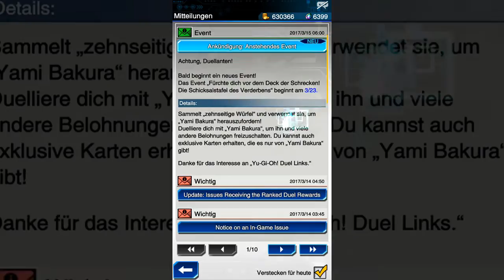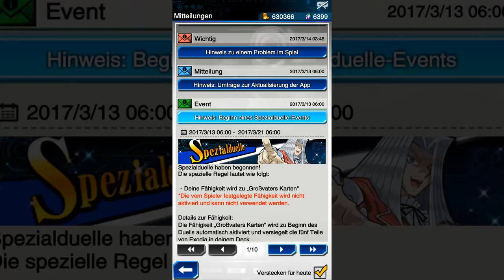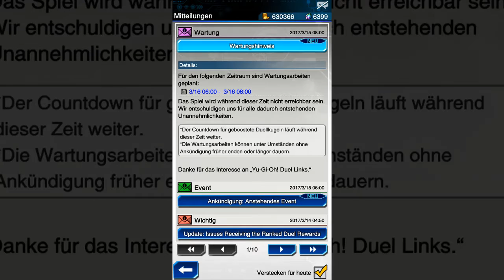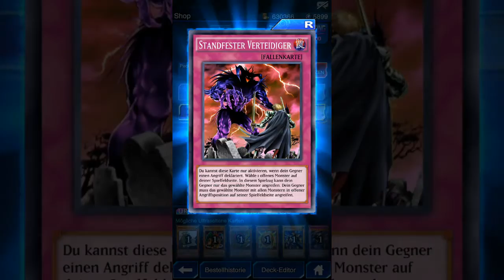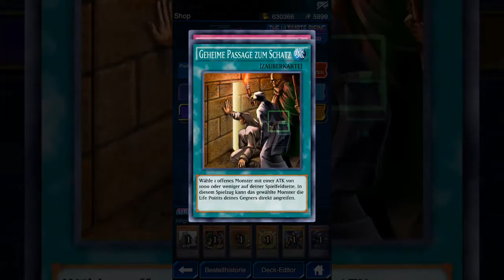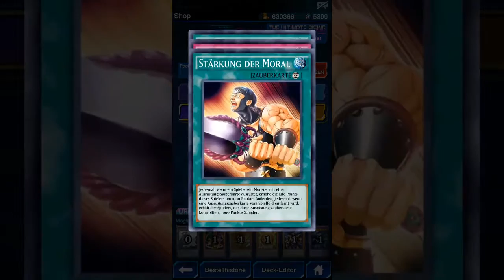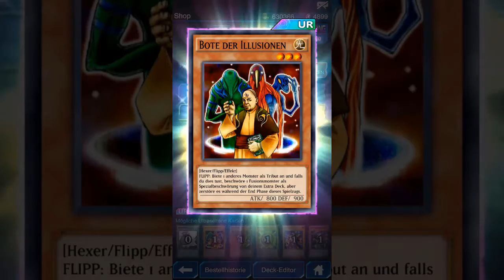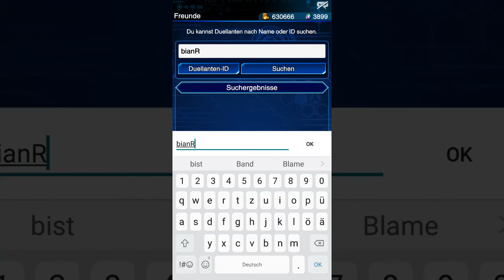The Ultimate Rising 50x PACK OPENING - Yu-Gi-Oh! Duel Links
Heute zeige ich euch den aktuellen Wasserstand meines Yu-Gi-Oh! Duel Links Account. Außerdem gibt es ein Pack-Opening mit 50 Packs von The Ultimate Rising!

Hier könnt ihr mich indirekt unterstützen (mal eben nen neuen Prozessor gönnen? :P)